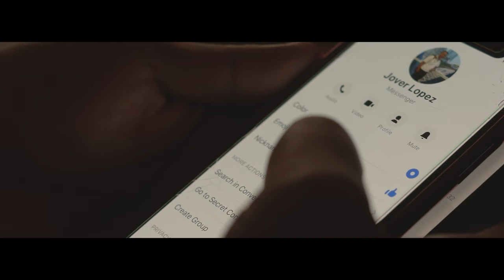Louis & Cristine - Wedding Film | Red Deer Alberta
Louis & Cristine Wedding
United Church of Canada - Sunnybrook
Red Deer Alberta

The very first Wedding film that we made!
Thank you for trusting us at the beginning!

Gear Used: Sony A6000 + 50mm Sony FE Lens

And as always, Thank you for all your Support!

You Are Mine - Secret Nation (feat. Holley Maher)